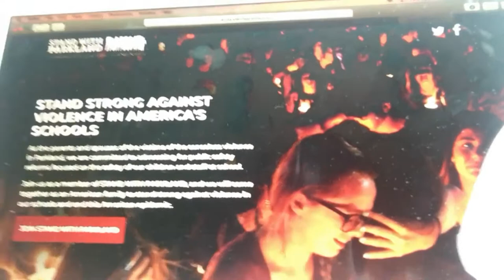"Stand With Parkland" Wants Conversation, Compromise For Safer Schools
Carey Codd reports Parkland group wants to take common sense approach to addressing gun violence in schools